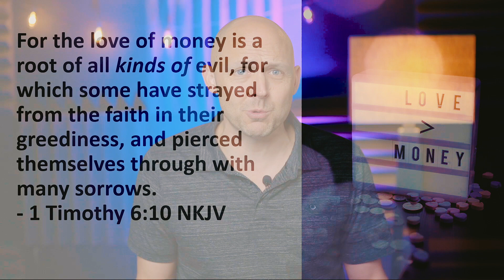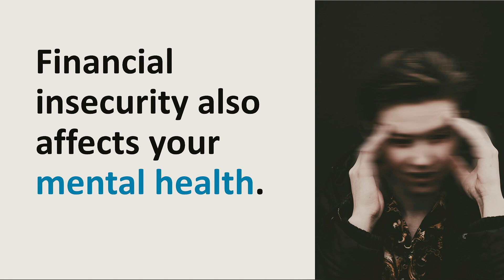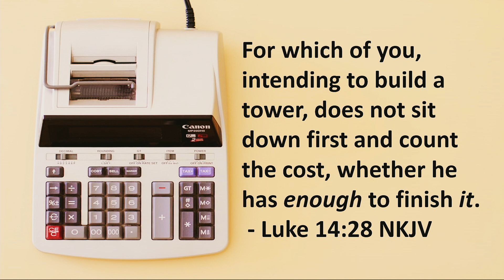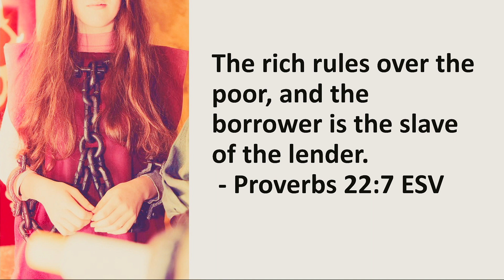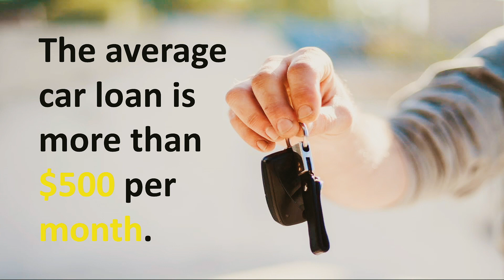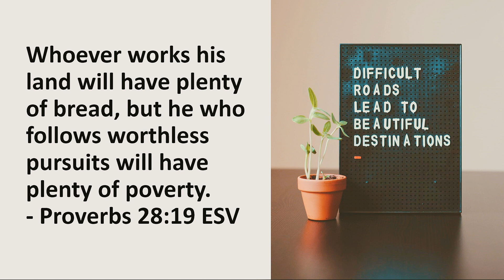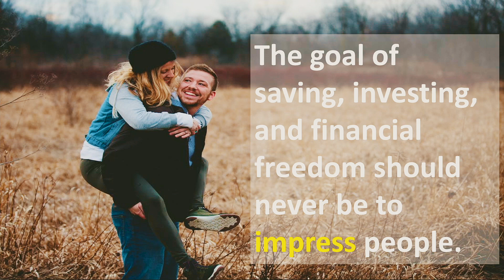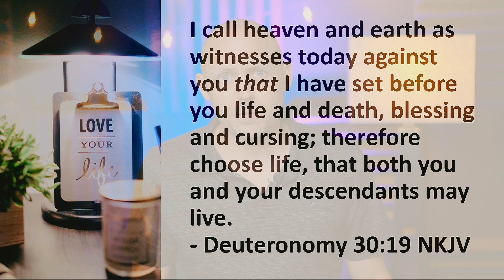A Penny Saved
Five Principles for Personal Finance During a Pandemic